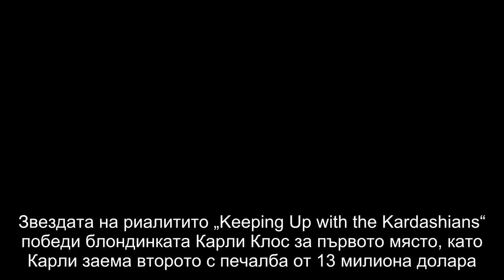Кендъл Дженър отново на върха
Красивата брюнетката е спечелила огромните 22,5 милиона долара за дванадесетте месеца преди юни тази година. Forbes отбелязва, че впечатляващите приходи на Кендъл идват от договори с големи марки, сред които са Estee Lauder, Adidas и Calvin Klein.
Звездата на риалитито „Keeping Up with the Kardashians“ победи блондинката Карли Клос за първото място, като Карли заема второто с печалба от 13 милиона долара. Това е най-добрата й годишна печалба благодарение на партньорството със Swarovski и Adidas.
Криси Тийгън и Роузи Хънтингтън-Уайтли си разделят трето място. Двете са спечелили по 11,5 милиона долара тази година.
Приходите на Криси идват от решението й да създаде линия съдове за готвене, да пусне втора готварска книга и да бъде водещ на шоуто „Lyp Sync Battle”, докато Роузи спечели пари с пускането на собствена линия бельо, грим и парфюми в партньорство с британския магазин „Marks & Spencer“.

В първите пет е също Кара Делевин, която спечели 10 милиона долара благодарение на сделките с Douglas Cosmetics, Dior и др.